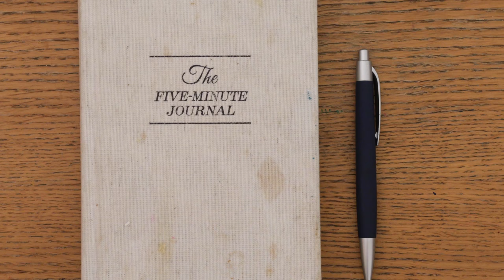My Morning Routine with Ice Bath, Meditation, Deep Breathing and more. Wim Hof inspired.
For FAQ about the type of cold plunge, see first pinned comments. Over the past years I have been experimenting with a lot of different ways to start your day, what works and what doesn’t work. A good morning routine makes you feel in control and this sets the tone for the rest of your day.

For the first hour of my day I will make it a clear point to NOT get on my phone. Instead I focus every day on meditation, Wim Hof Method inspired deep breathing, journaling, ice baths and a few other routines. This 3 minute video shows the first 30 minutes of my day.

SAFETY WARNING - Please don’t do anything stupid. Do not do the Wim Hof breathing exercise in water, while driving or in other critical situations. If there is a short loss of consciousness, this can be deadly! Ease into cold exposure and don’t stay in too long. One way to start out is by taking cold showers and transitioning from there to short ice baths.

This is my morning routine for most days of the week, some days I start my routine after my early morning run. Setting aside 30 minutes in the mornings will positively influence the rest of your day. Consistency is key in developing a morning routine that works for you and actually sticking to it. Meditation, deep breathing, gratitude journaling and cold therapy bring me tremendous health benefits, physically, mentally and spiritually.

If you are developing your own morning routine, I suggest trying different things for several days and asking yourself “how am I currently feeling”? Write down your experiences and use tools like the Fitbit to track body markers such as resting heart rate, sleep stages, etc over time to notice differences. Don’t put too much pressure on yourself, start for example with a 5 minutes daily meditation for a week. Be kind to yourself and have fun!

What morning routine have you used or are you looking to start with?

* Plunge Cold Tub, recently I upgraded to this ice bath.
* 5 minute journal
* Go Pro Hero 8
* Canon 5D Mark 4
* Canon EF 24-70mm f/2.8L || lens
* Zoom H4n Audio Recorder